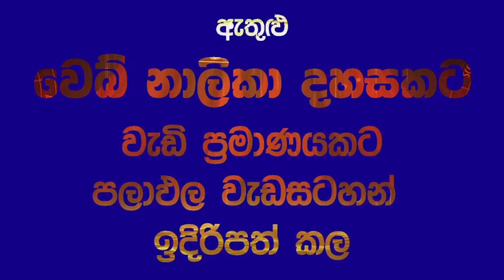2024 Lagna Palapala Kataka| Rukshan Jayasekara 2024 |කටක2024 ලග්න පලාපල | Horoscope For 2024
2024 Lagna Palapala Kataka| Rukshan Jayasekara 2024 |කටක2024 ලග්න පලාපල | Horoscope For 2024

00:00 Intro
06:38 Cancer - කටක ලග්නය
15:12 End